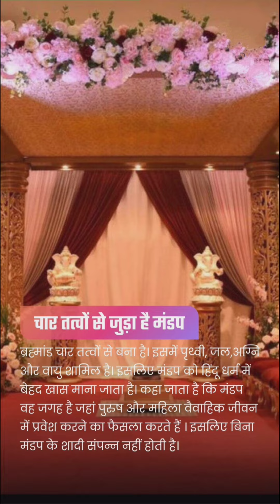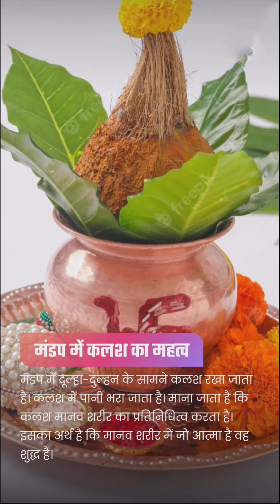# Kyon Nahin Hoti Bina Mandap ke Hindu Dharm Mein Vivah Ki vidhiyan#yt studio#trending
Mandap ka mahatva###
vivaah ki vidhi#
vivah ki rasme#
##shadi ki vidhi